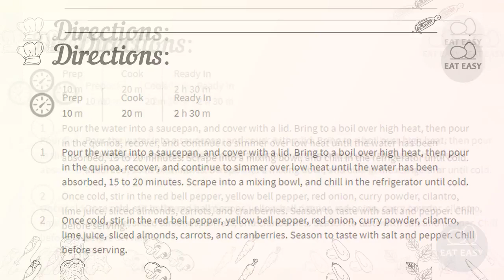Cranberry and Cilantro Quinoa Salad